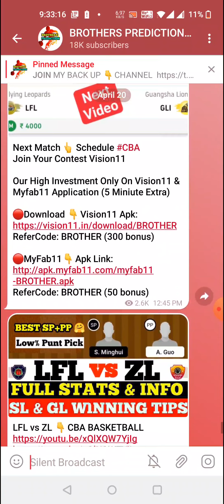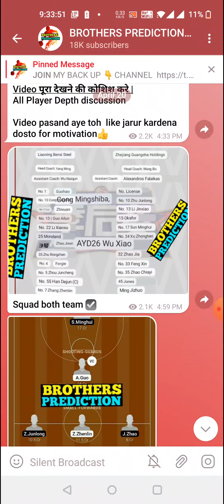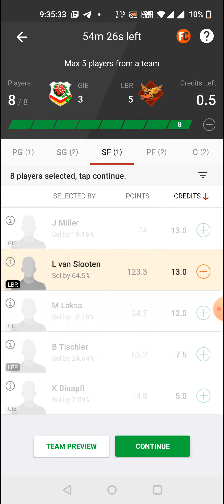GIE vs LBR BASKETBALL DREAM11 TEAM PREDICTION TODAY MATCH | GERMAN BASKETBALL LEAGUE DREAM11 TEAM